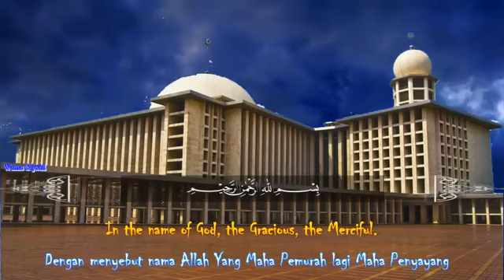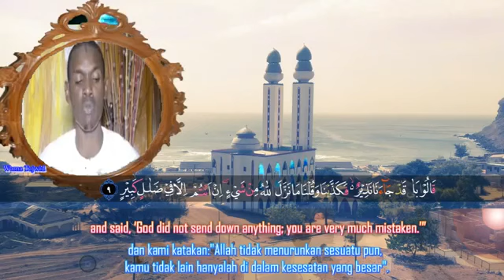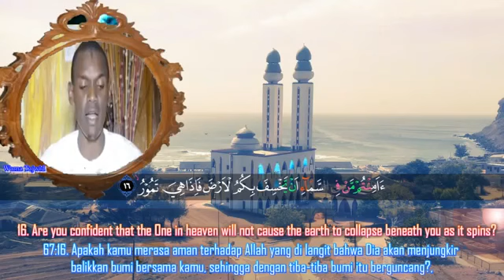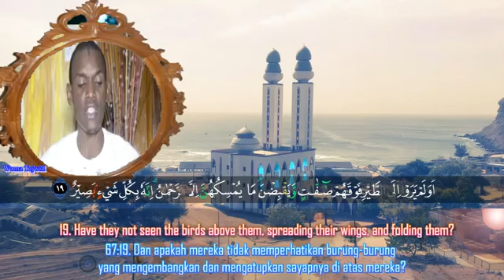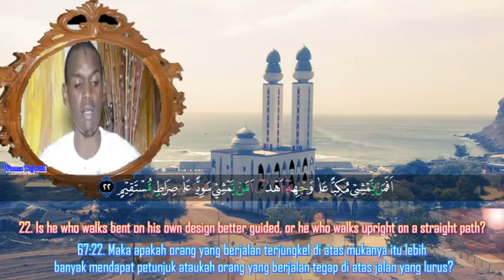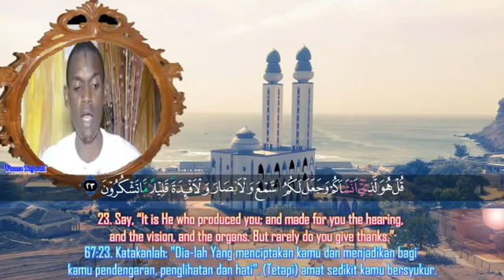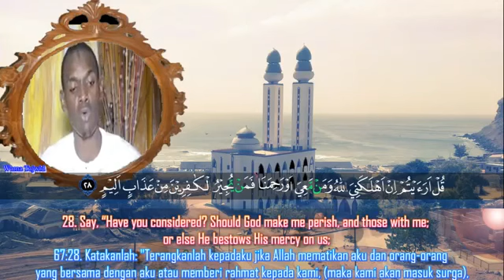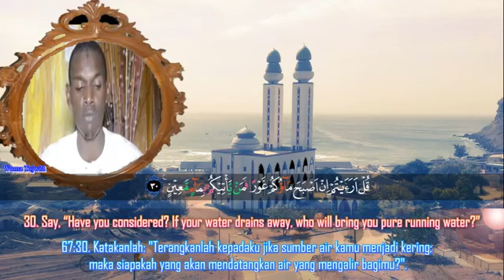02 Surah Al Mulk STUNNING RECITATION